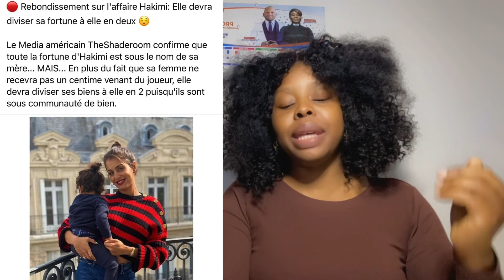🚨L’AFFAIRE ASHRAF HAKIMI ET SON EX FEMME, VOICI LA VÉRITÉ#ashrafhakimi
🚨L’AFFAIRE ASHRAF HAKIMI ET SON EX FEMME (mère de ses 2 enfants)
🚨 A ÉCOUTER JUSQU’À LA FIN